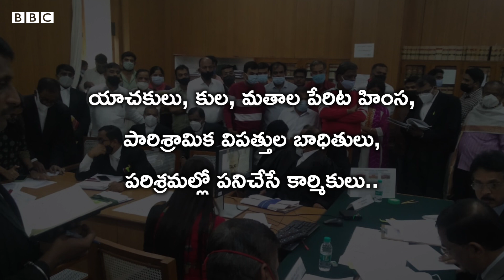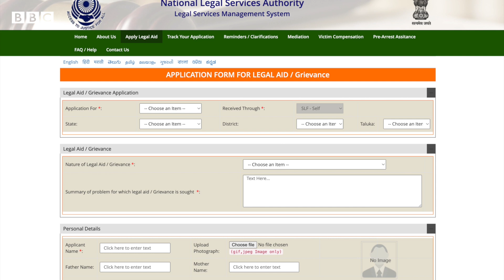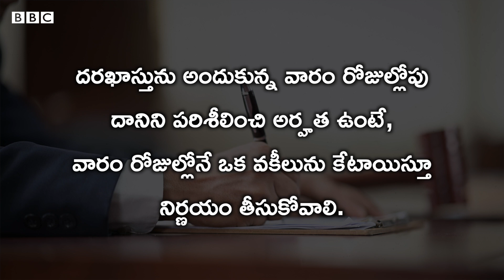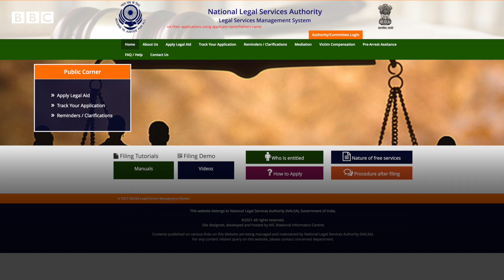NALSA: సుప్రీంకోర్ట్‌లోనైనా మీ కేసు ఫ్రీగా వాదించేలా లాయర్‌ని పొందే ఉచిత న్యాయ సహాయమిది |BBC Telugu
న్యాయం కోసం లాయర్‌ను పెట్టుకుని కోర్టుల్లో పోరాడే స్తోమత లేని వారికి ప్రభుత్వమే ఉచితంగా న్యాయ సహాయం అందిస్తుంది. సామాన్యులకు ఇలా ఉచిత న్యాయ సేవల్ని అందించే జాతీయ న్యాయ సేవాధికార సంస్థ ఏంటి? దాని సేవలు ఎలా పొందాలి?